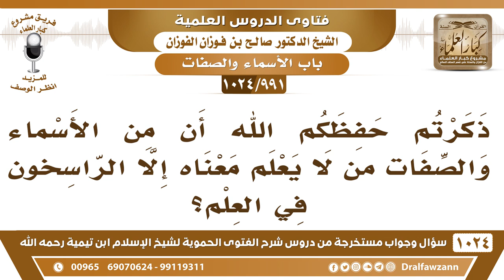[991 -1024] هل صحيح أن من أسماء الله وصفاته من لا يعلم معناه إلا الراسخون في العلم؟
-"[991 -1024] السؤال: ذكرتم حفظكم الله أن من الأسماء والصفات من لا يعلم معناه إلا الراسخون في العلم..
الجواب: إيه نعم، إيه نعم، هناك أسماء أو صفات تحتاج إلى معرفة أهل العلم، مثل «إن الله خلق آدم على صورة الرحمن» هذا شوش على كثير من الناس الذين ما تمكنوا من العلم، لكن الراسخون في العلم بينوا هذا ووضحوه ففيه أشياء تحتاج إلى الراسخين في العلم السائل: فهل إذا كان الإنسان العادي لا يعلم معنى بعضها يفوض ذلك إلى الله؟ الشيخ: يسأل، يسأل، ما هو يفوض، يتعلم أول شيء يتعلم، فإن أدركها وإلا يسأل أهل العلم.
للاشتراك في قناة الشيخ صالح الفوزان
سؤال وجواب من شرح الفتوى الحموية ( 1024 ) مقطع

للاستفسار والإقتراحات والدعم
رئيس الفريق
لمشروع كبار العلماء